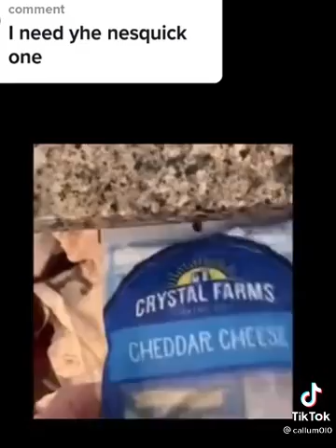important cursed video